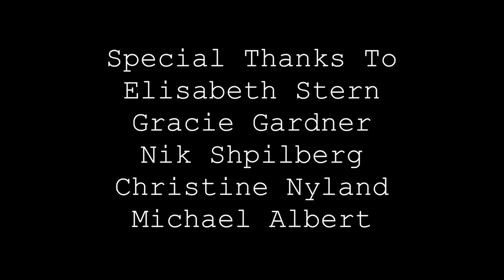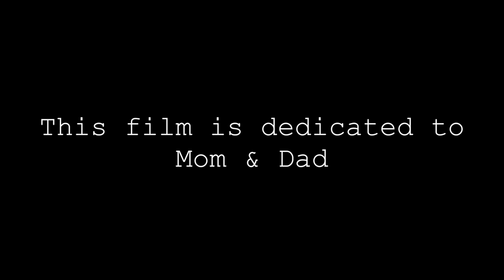Have You Ever Been With A Latin Guy? --Short Film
Have You Ever Been With A Latin Guy? is a short film written and directed by Sergio Castillo. It was produced by Praxis Culture Films. It stars Rachael Yoder, Sarah E. Jacobs, and Sergio Castillo.